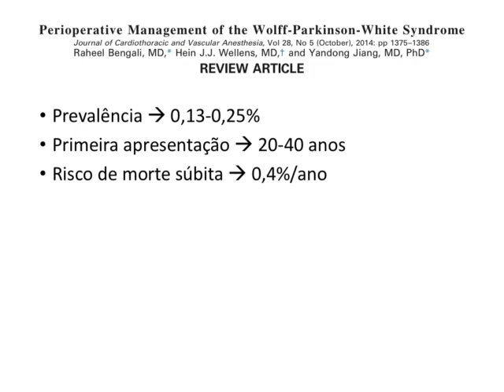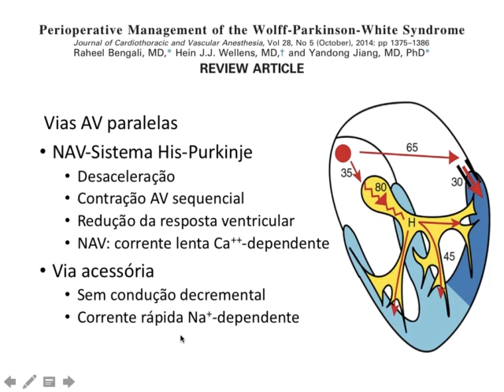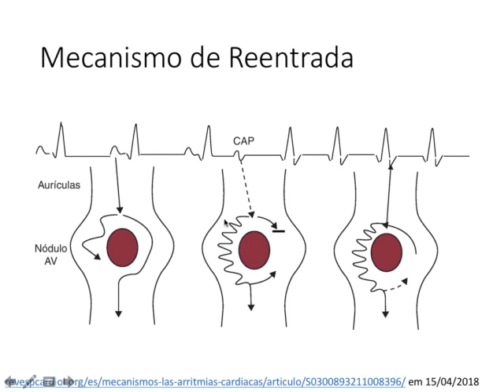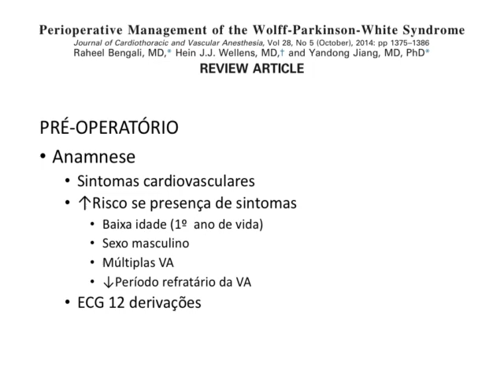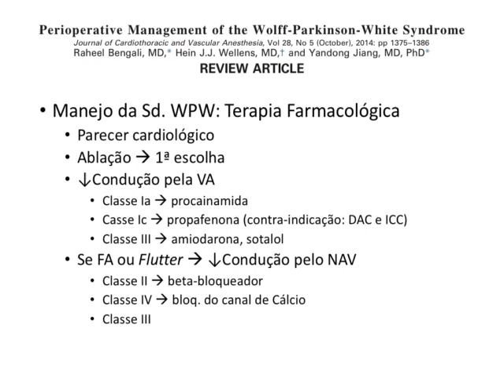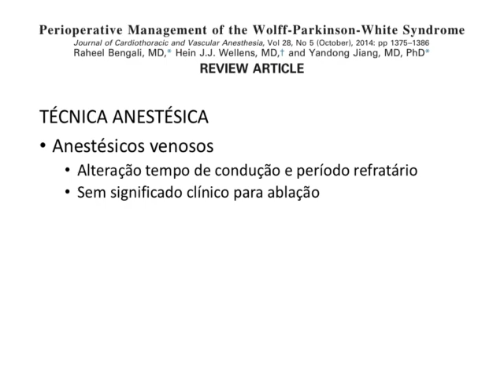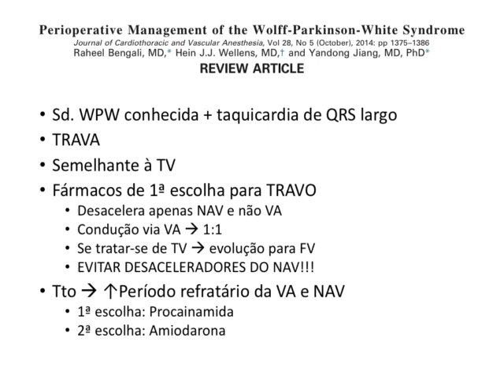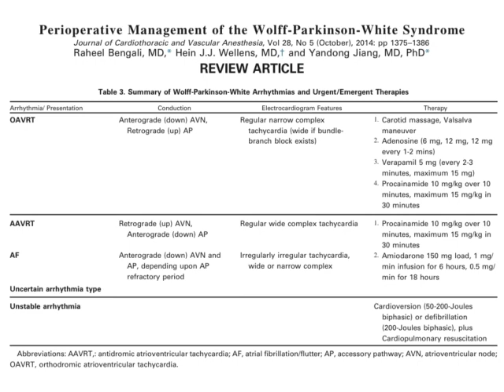Anestesia em paciente do Sd de Wolff Parkinson White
Prezados,
Segue uma revisão sobre Anestesia em Paciente com Síndrome de Wolff-Parkinson-White. Enfatizamos alguns detalhes que devemos conhecer sobre essa alteração da condução cardíaca e cuidados perioperatórios.
Aproveitem!